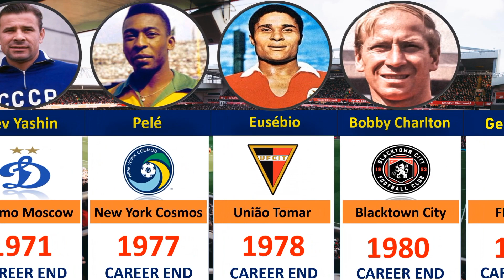Goodbye Great Footballers 😭👋 | Best Football Players Who Have Retired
Watch:

 • Elektronomia & RU...